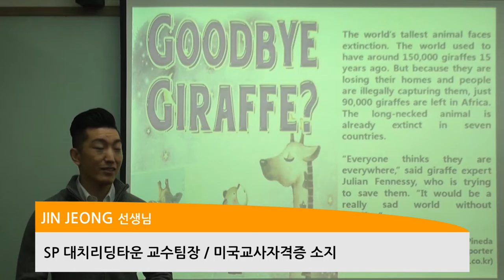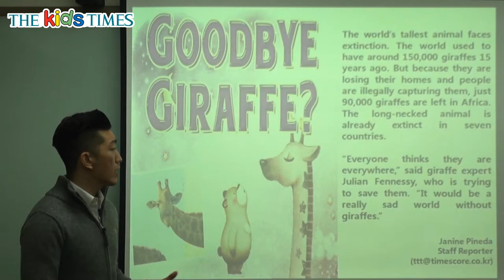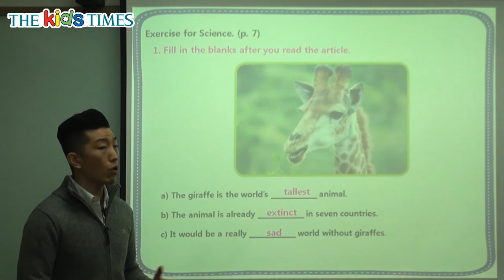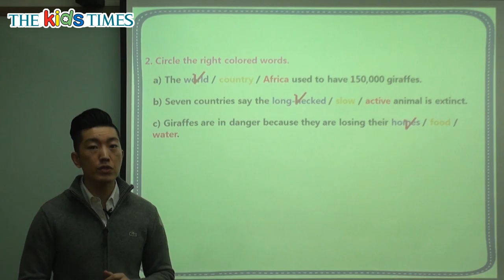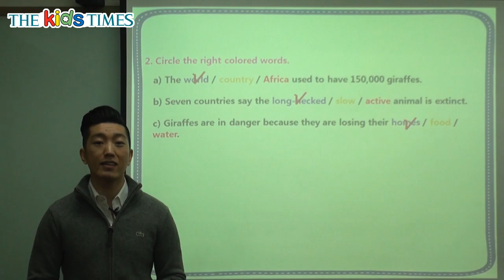Goodbye Giraffe? - 키즈타임즈와 함께 하는 Science 동영상 강의 ( The Kids Times - No.387 )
기린이 멸종위기에 처했어요!